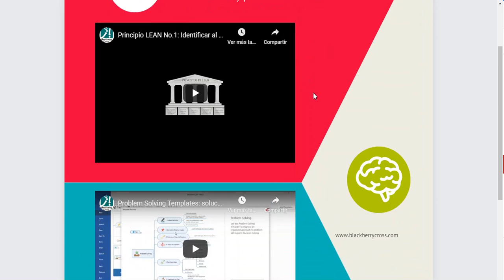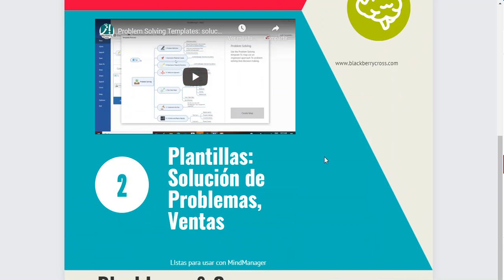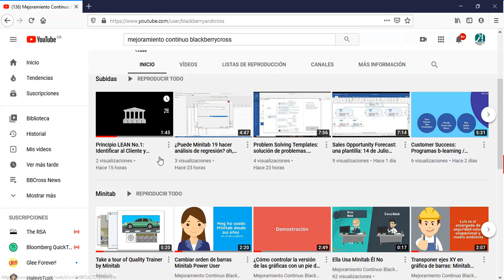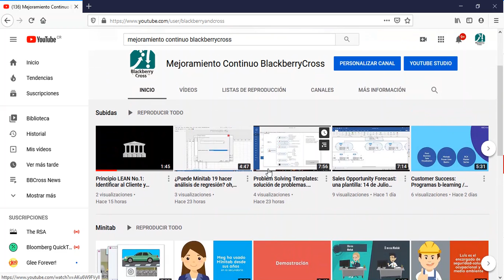Principio LEAN No.1 y más nuevos videos. 16 de Julio, 2020. BBCross News Update.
Un jueves es un buen día para reflexionar sobre cómo mejorar la productividad, y no correr los viernes. ¿no cree?

En este capítulo de BBCross News Update le platicamos sobre dos nuevos videos que le pueden ayudar a mejorar su productividad, y que encuentra en nuestro canal de Youtube.

Principio LEAN No. 1
Plantillas para resolver problemas y más, usando MindManager.

Este video se logra gracias a Snagit, un producto Techsmith, dentro del portafolio de Blackberry&Cross, y gracias a Prezi Business, que nos da tecnología para lograr carteles de publicación fáciles de hacer y compartir, ideales para diseño web.